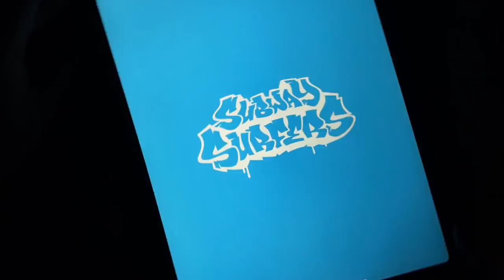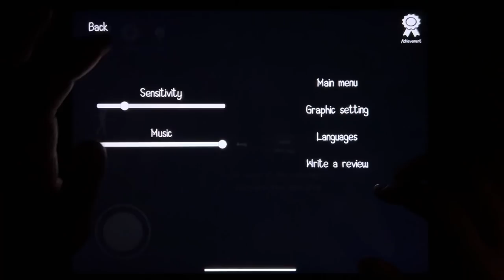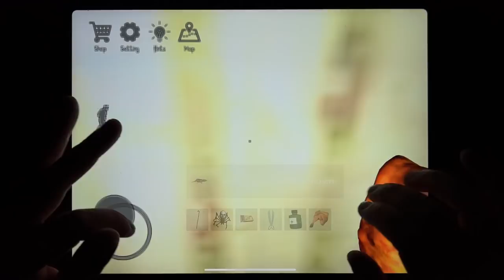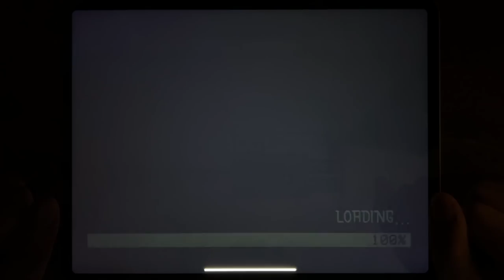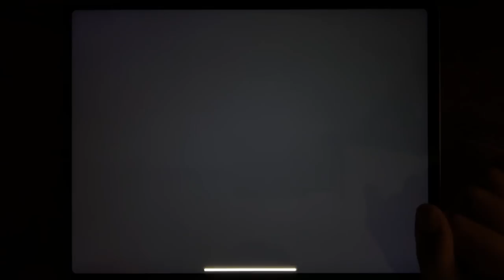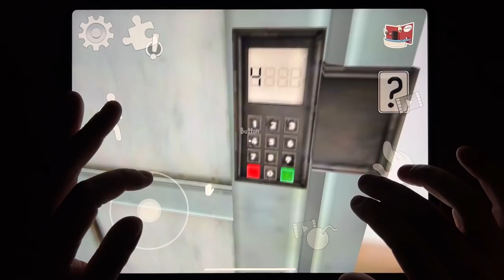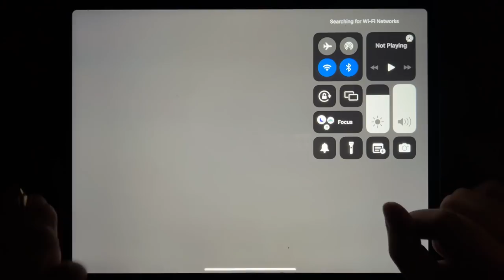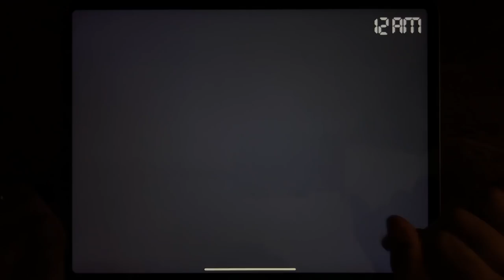Subway Surf, Horror Clown, Forest Monster, Ice Scream 4, Grandpa And Granny, Horror Brawl...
Subway Surf, Horror Clown, Forest Monster, Ice Scream 4, Grandpa And Granny, Horror Brawl, Five Nights at Freddys 4, The Virus X